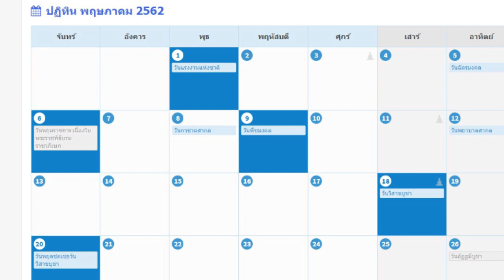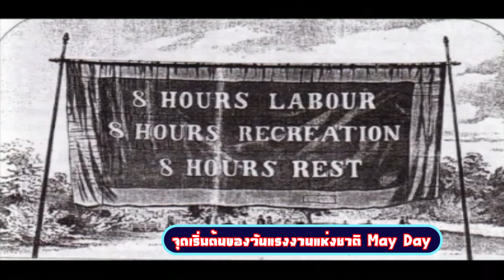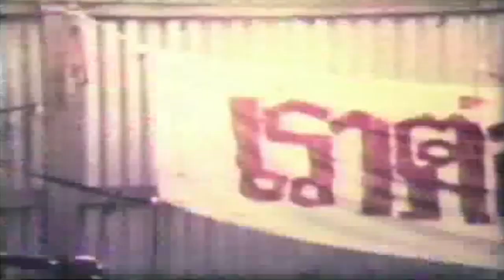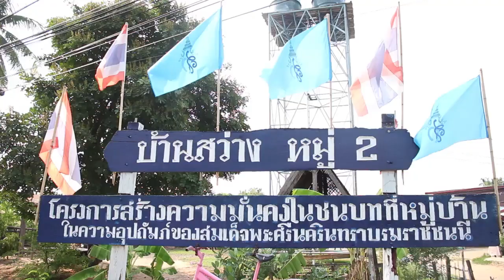วันแรงงานสากลMayDay,บ.สว่างม.2ต.โพนทองอ.เสนางคนิคม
#29-04-62
        ทุกวันจันทร์ติดตามข่าวคราวด้านแรงงาน
 ยุคนี้เรียกว่า เป็นยุคที่แรงงาน-เฟื้องฟู-จริงๆค่ะ...ทั้งแรงงานในประเทศ.. แรงงานไปทำงานต่างประเทศ..ผีน้อย...รวมไปถึงแรงงานต่างด้าวที่มาทำงานในเมืองไทย
 วันที่1พฤษภาคมนี้-เป็นวันแรงงานสากล และแรงงานแห่งชาติ
 กำหนดของวันแรงงาน-มีความเป็นมาอย่างไร..และปิดท้ายถามแรง-ตอบแรง..เกี่ยวกับเรื่องถนนหนทางและสายไฟฟ้า..ติดตามเกาะขบวนรถไบรท์ไปกับป๋าแหง็ม ได้เลย นะค่ะ
(ข่าว1 วันแรงงาน)
 May Day-เมย์ที่แปลว่าเดือนพฤษภาคมนี่แหละครับ…ในยุคที่เรียกว่าการปฏิวัติอุตสาหกรรม-ก่อนสงครามโลกครั้งที่1-ไม่มีกฎหมายแรงงานใดๆทั้งสิ้น-เครื่องจักรทำงาน-คนก็ทำงานเป็นเครื่องจักรกล
 ยังเป็นสังคม1.0-แรกเริ่มเป็นวันเข้าสู่ฤดูกาลใหม่-เกษตรกรในประเทศแถบยุโรปจะหยุดงาน เพื่อเฉลิมฉลองและบวงสรวงเทพเจ้าแห่งการเกษตร
 พอเริ่มเปลี่ยนเป็นสังคมอุตสาหกรรม2.0-3.0 แรงงานมนุษย์กลายเป็นเครื่องจักรพระเจ้าสร้างโลกใน6วันหยุด1วัน คือวันอาทิตย์..วันละ10-16ชั่วโมง..
 ปี2360สหราชอาณาจักร-หรืออังกฤษ ต้นแบบปฏิวัติอุตสาหกรรม-คนงานจึงเริ่มเรียกร้องต่อสู้-ให้ปรับเวลาและเงื่อนไขการทำงาน  “วันแปดชั่วโมง” หรือ “Eight-hour day”
 อีก 39 ปีต่อมา-คือปี 2399..เพื่อรำลึกถึงเหตุการณ์วัน8ชั่วโมง..ชาวออสเตเลีย ที่เรียกว่า ชัยชนะของสโตนเมสัน พร้อมใจกันประกาศให้วันที่ 21 เมษายน เป็นวันหยุดประจำปีของแรงงานทุกคน ..
 กระทั่งต่อมาสหพันธ์สหภาพแรงงานจึงประกาศให้วันที่ 1 พฤษภาคม 2429 เป็นวันระลึกวันแปดชั่วโมงทั่วโลก
 จากทวีปยุโรป-ข้ามมหาสมุทรแอตแลนติก-มายังสหรัฐอเมริกา-เกิดการประท้วงหยุดงาน-เรียกว่าเหตุการณ์ชิคาโก..ปะทะกันรุนแรง-ตาย-บาดเจ็บ..สหรัฐอเมริกา และคานาดา..จึงถือเอาจันทร์แรกของเดือนกันยายน-เป็นวันแรงงานครับ
(ข่าว3-2447)
 ก่อนสงครามโลกครั้งที่1-ในปี2447 ระหว่างการประชุมสังคมนิยมระหว่างประเทศที่กรุงอัมสเตอร์ดัม-องค์กรพรรคสังคมนิยมประชาธิปไตยและสหภาพแรงงานทั่วโลก ประท้วงเรียกร้องสิทธิแรงงานในวันที่ 1 พฤษภาคม และกำหนดให้องค์กรกรรมการทั่วโลกหยุดทำงานในวันเดียวกัน-ครับ
(ข่าว4-วันแรงงานในไทย)
 หลังเปลี่ยนแปลงการปกครองในประเทศไทยปี พ.ศ. 2475 เริ่มมีการจัดการบริหารแรงงาน ซึ่งเป็นการจัดสรรและพัฒนาแรงงานรวมถึงคุ้มครองดูแลสภาพการทำงาน
 20 เมษายน พ.ศ. 2499คณะกรรมการการจัดงานที่ระลึกแรงงาน..มีมติ-กำหนดให้วันที่ 1 พฤษภาคม เป็นวันระลึกถึงแรงงานไทย..จนเป็นที่มาของวันแรงงานแห่งชาติ และในปี พ.ศ. 2500 ก็ได้มีการประกาศใช้พระราชบัญญัติกำหนดวิธีระงับข้อพิพาทแรงงาน..ซึ่งได้กำหนดให้ลูกจ้างมีสิทธิ์หยุดงานในวันแรงงานแห่งชาติด้วย..
ชาวบ้านสว่าง หมู่2 ตำบลโพนทอง อำเภอเสนางคนิคม จังหวัดอำนาจเจริญยิ่งเห็นก็ยิ่งอิจฉา..ทำไม-อบต.บ้านอื่นเขาขยันแท้...แต่อบต.บ้านสว่าง-ขี้เกียจแท้
 บ้านอื่น-ถนนมีไฟทางกันหมดแล้วบ้านสว่าง-สิ้นสุดหมดไฟ-แค่ตรงหน้าสถานีตำรวจภูธรโพนทอง..มองไปยังเห็นเสาไฟอยู่ไกลๆนู้น.. ทางโค้ง-กลางคืนมองไม่เห็น- ป้ายเตือนก็ไม่มี อีกหน่อยก็จะมีเลือกตั้งท้องถิ่นแล้ว จุดหาเสียงอยู่บริเวณนี่แหละครับ...เจ้านายปู๊นๆ